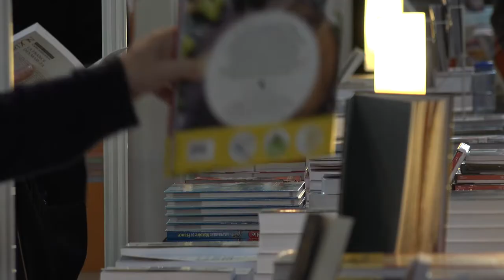Stephen Clarke - Edouard VII, un roi anglais made in France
A l'occasion des 20èmes rendez-vous de l'Histoire à Blois,  rencontre avec Stephen Clarke autour de son ouvrage "Edouard VII, un roi anglais made in France" aux éditions Albin Michel.